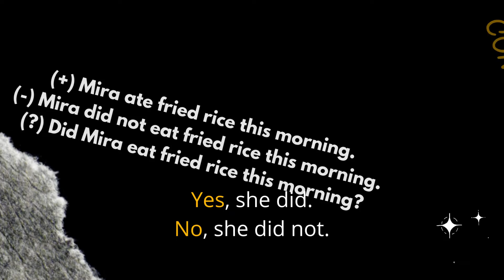Simple Past Tense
Yang mau menceritakan kejadian atau keadaan di masa lampau, silakan pakai Simple Past Tense.